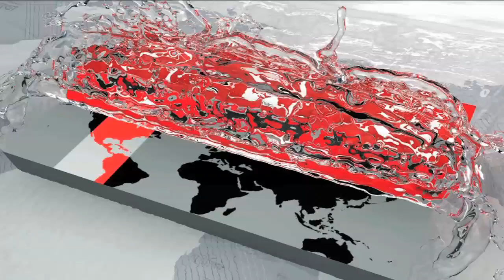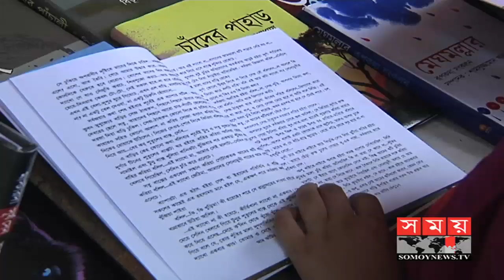বই মেলায় শিশু প্রহরের শেষ দিনে উপচে পড়া ভিড় | Book Fair 2019 | Somoy TV